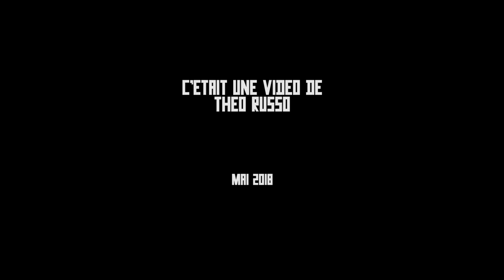J'ai raté le début, qu'est-ce qu'il a dit ?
Vous avez manqué le début d'un film ? Pas de panique ! "J'ai raté le début, qu'est-ce qu'il a dit ?" est une émission qui vous propose les 7 premières secondes des dialogues d'un film.

"J'ai raté le début, qu'est-ce qu'il a dit ?" est une émission à l'utilité toute relative, qu'on se le dise.